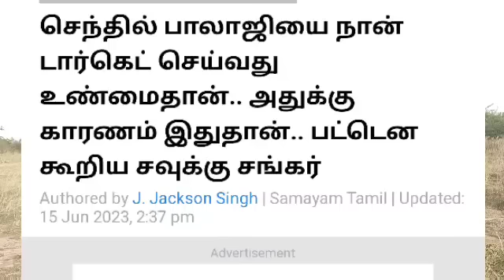யாரூக்கு விரிக்கப்பட்ட வலை- சவுக்கு சங்கர் பகீர் தகவல்- செந்தில் பாலாஜி சிக்கியது ஏன்??